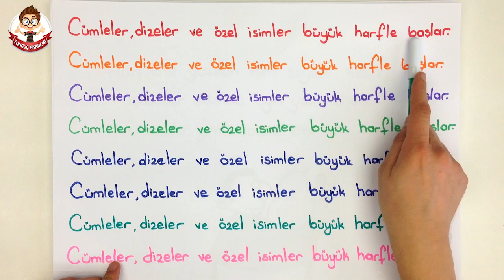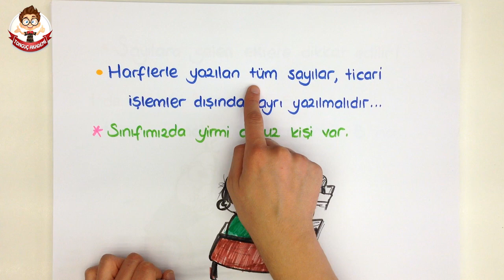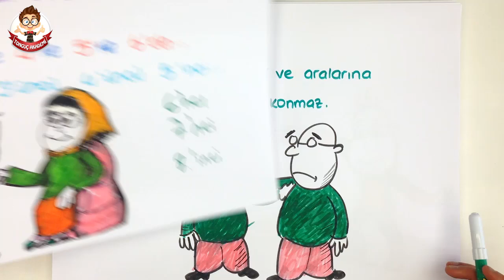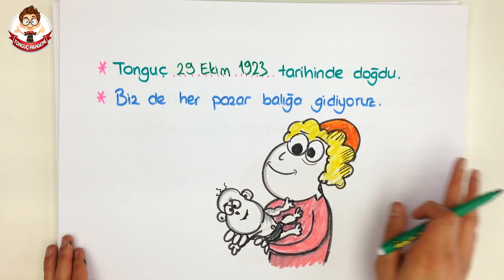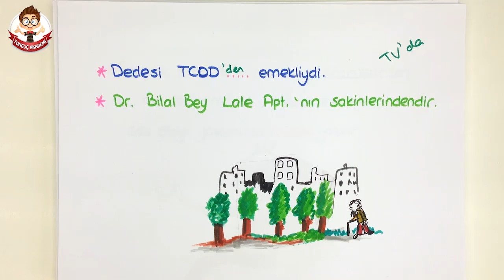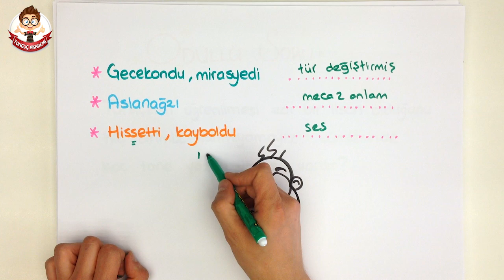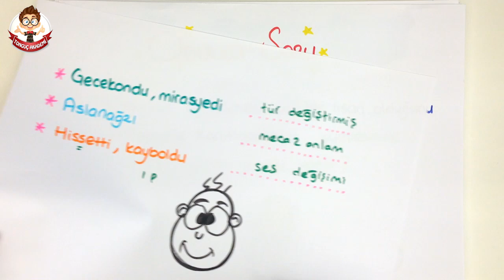YAZIM KURALLARI | Teog-2 Kampı